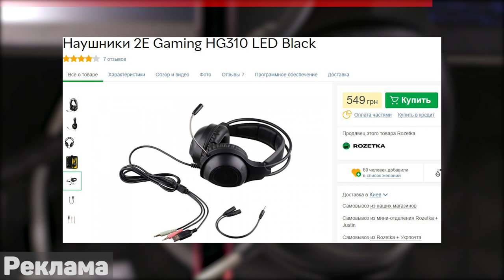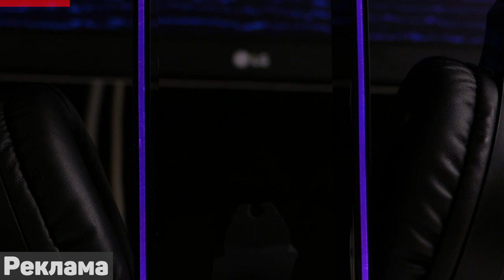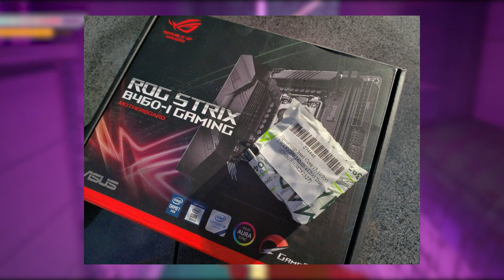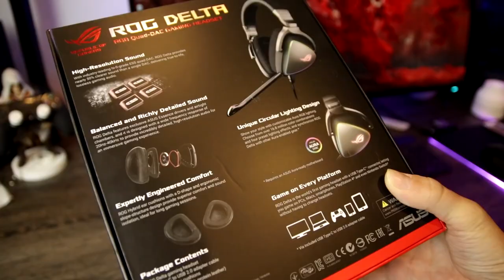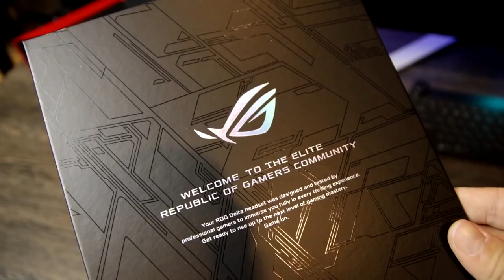🔥 ХУДШИЕ наушники за $200 - обзор Asus RoG Delta Type-C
▼ Альтернативные варианты ▼
● Corsair HS50 Pro [Amazon]

⚠Консультации и прочее - платные, подробности в Telegram чате⚠

▼ Вступай ко мне в группу, там тебе помогут определиться с выбором девайса, а также можешь похвастаться своим сетапом ▼

⌚ Навигация по видео (тайм-коды) ⌚
00:00 - Вступление
00:30 - Рекламная пауза
3:24 - хотимисториюсасус - консервативные Asus и цензура
8:42 - Комплектация
9:54 - Внешний вид
10:33 - Материалы, качество сборки наушников
11:19 - Посадка
11:45 - Ужасный звук RoG Delta
13:52 - Микрофон
15:51 - Итоги, почему ASUS RoG Delta - ужасны

▼ Какими девайсами пользуюсь лично я ? ▼
🔥 Периферия
– Монитор LG 34WK650-W
+NumPad также кастомный*
– Мышь Logitech MX Vertical

*Спеки клавиатуры :
• Keycaps : MDA Big Bone
• Switches : Durock Koala (lubed w HHGL)
• Stabilizers : GMK plate mount (lubed w HHCL+Permatex 81150)
• База - GK61 alu case
Спеки нумпада :
• Switches : Gateron Silent Black
• Stabilizers : GMK PCB mount screw-in (lubed w Permatex 81150)
• PCB + Case : XD24
• plate : aluminium

🎮Компьютер
– Процессор Intel Core i7 10700
– Материнская плата Asus RoG B460-i
– Временная башня Arctic 34 eSports RED
– ОЗУ HyperX 16Gb HX432C16FB3AK2/16
– ГПУ MSI RTX2080 Super Ventus (временная)
– HDD_1 Seagate BarraCuda 2TB ST2000DM008